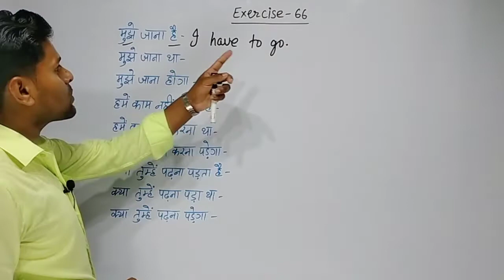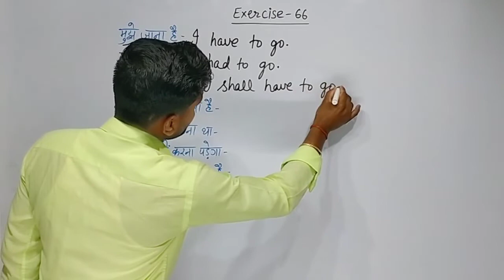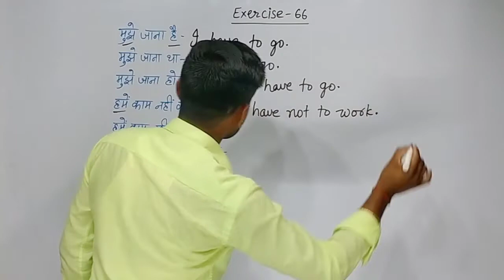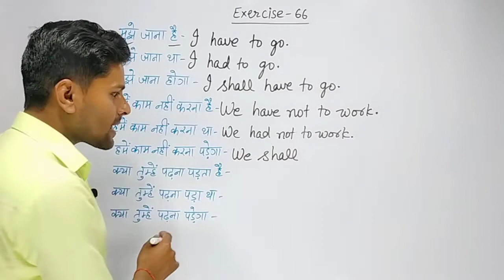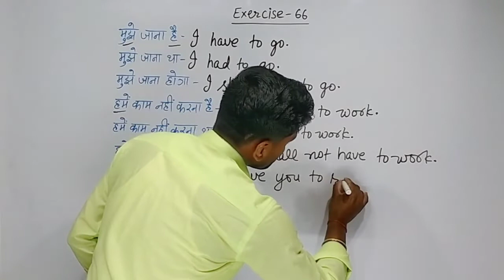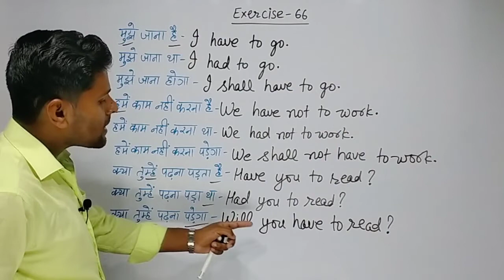Exercise 66 | oxford junior english translation exercise 66 | Translate Hindi to English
Infinitive ka prayog
Exercise 66

1). oxford translation book
2). oxford grammar book
3). basic english translation
4). basic english grammar
5). junior english translation
6). junior english grammar
7). current english translation
8). current english grammar
1). oxford translation hindi to english
2). oxford translation english to hindi
3). oxford grammar english to english
4). oxford current translation
5). oxford current grammar
6). oxford english grammar
7). oxford english translation
8). oxford translation english
9). oxford grammar english

1). oxford current english translation
2). oxford current english grammar
3). oxford junior english translation
4). oxford junior english grammar
5). oxford basic english translation
6). oxford basic english grammar
7). oxford translation exercise
8). oxford current translation
9). oxford junior translation
1). all rules of translation
2). all rules of english translation
3). hindi to english translation trick
4). translation trick hindi to english
5). english spoken practice
6). daily use english sentences
7). oxford grammar exercise
8). oxford current grammar
9). oxford english grammar

1). oxford junior grammar
2). oxford basic translation
3). oxford basic grammar
agrajay agam classes shorts
||English translation||